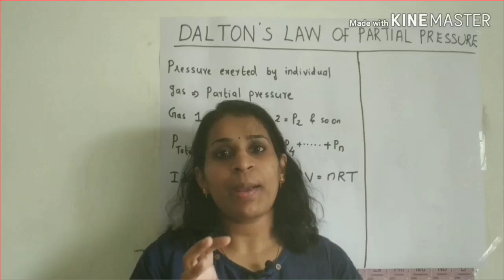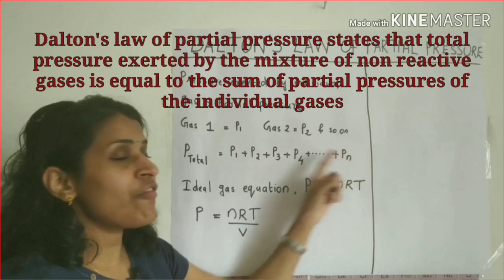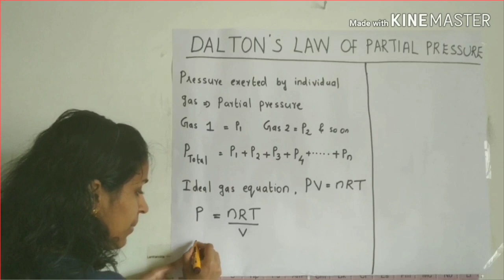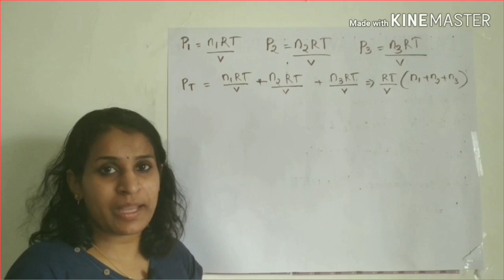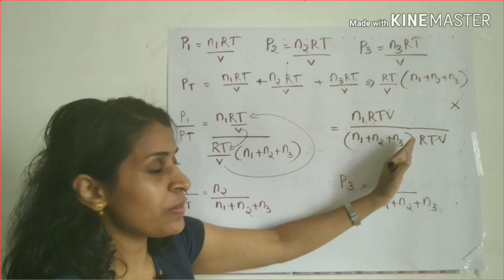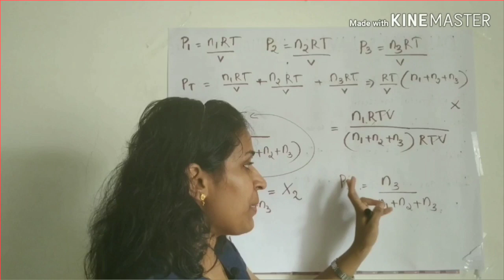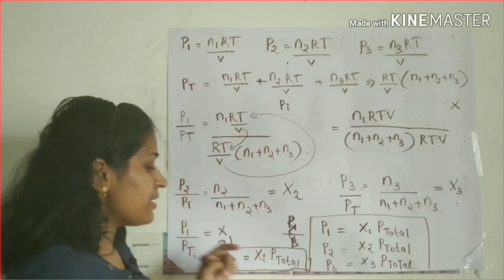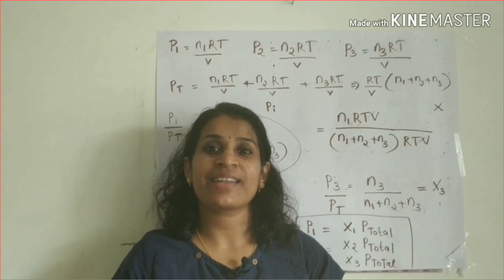Daltons law of partial pressure-States of Matter- 11th Chemistry in Malayalam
Pressure exerted by individual gas is known as Partial pressure
Dalton's law of partial pressure states that Pressure exerted by the mixture of non reactive gases is equal to the sum of partial pressures of individual gases